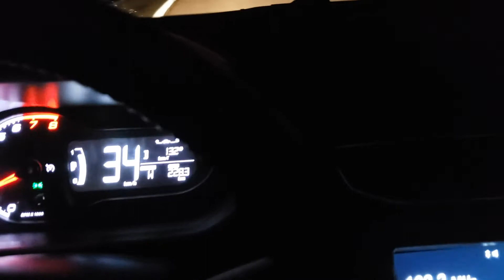🚩#07 CONEXÃO PAVIMENTO👉Hoje estarei na Freeway e vou falar sobre BGTC e Trincas no Concreto.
Opa! Hoje, vou falar sobre BGTC e Trincas no Concreto da Freeway.

E ai surgem as perguntas...

Será que a base tem cimento?

Pavimento de concreto trincado tem problema?

Assista este vídeo e saiba!

Neste dia eu mostro um acostamento interno que apresenta vegetação transversal indicando que existem trincas com espaçamento de placas de concreto, caracterizando que é uma base tratada co cimento.

Como não tem tráfego as trincas criam vegetação.

Já o pavimento de concreto apresenta boa serventia e rolagem suave, mesmo que em baixa velocidade se perceba um elevado grau de trancamento.

Méritos da manutenção da pista!

Por fim, saliento a importância de sinalização refletiva para segurança e a excelente visualização das tachas à noite e com chuva.🌨

Deixa teu comentário.
Eng. Monser.

🎙COMENTE para AJUDAR a AUMENTAR a RELEVÂNCIA deste post!!

📲Compartilha com aquele amigo que também curte Engenharia Civil com ênfase em Pavimentação 😉

📳Quer RECEBER os PRÓXIMOS posts?

🛎ATIVE as Notificações no SININHO🔔abaixo👇 e te INSCREVE🙋‍♂️🙋‍♀️

✅Assim tu garante que o YouTube ENTREGUE os próximos conteúdos que postarei😁

Forte abraço.